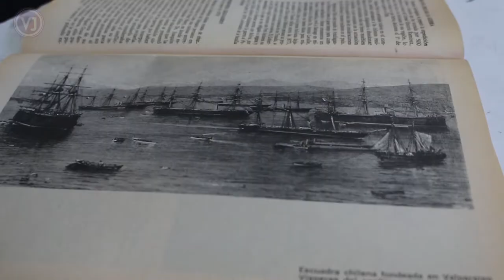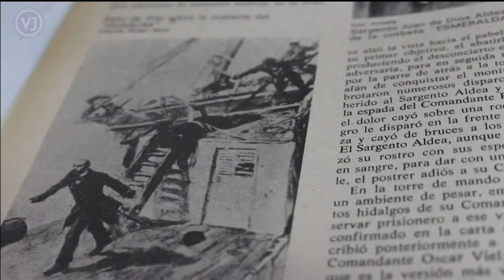21 de Mayo - Escuela Emilia Lascar